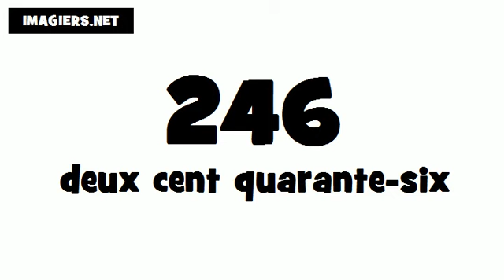How to pronounce in French # 246